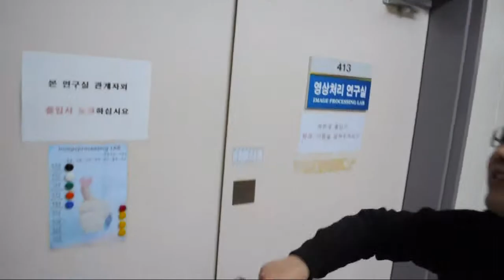Tour of the Image Processing Lab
after a couple drinks at school one night...